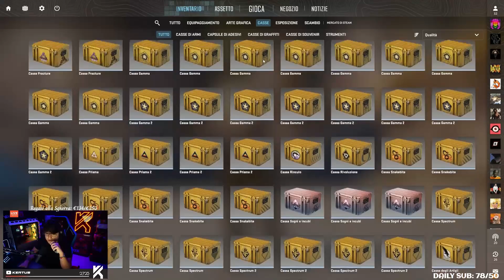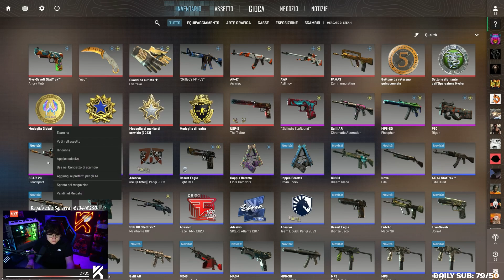Chest Opening da 100€ - Stirato o Cassa? | Giveaway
L'item più raro trovato nei Chest Opening, verrà regalato a voi!
Questa volta cosa vi aspetta?!

💎Grazie della visione.
💣Kertus: Kertus.#0001
💌Dove trovarmi?💌
📍 Grazie della visione chicchi! 😄 📍